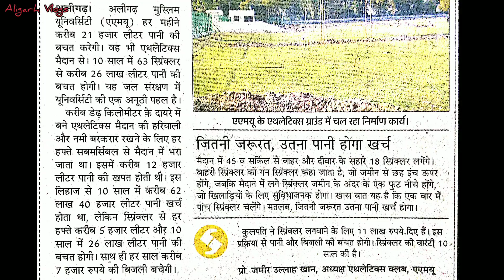A.M.U Athletic Ground || AMU Will Save 26 lakhs Litre Water in 10 Years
AMU Will Save 26 lakhs Litre Water in 10 Years || Athletic Ground, AMU, Aligarh || Water Supply in Athletic Ground or Irrigation in Athletic Ground...
Bye